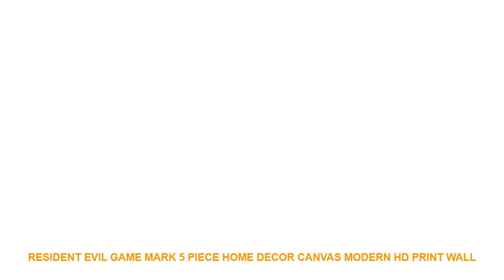Resident Evil Game Mark 5 Piece Home Decor Canvas Modern HD Print Wall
Resident Evil Game Mark 5 Piece Home Decor Canvas Modern HD Print Wall Art For Living Room Painting Wall Art Canvas Painting Special Price $ 11 USD with Free Worldwide Shipping!

Material : Canvas
Subjects : Game
Medium : Oil
Brand Name : XINRUI ART
Frame : Yes
Frame mode : Framed Mirrors
Form : Combined
Technics : Spray Painting
Style : Classical
Support Base : Canvas
Original : Yes
Type : Canvas Printings
Shape : Irregular

Framed
Size0:10x15cmx210x20cmx210x25cmx1 (4x6x24x8inx24x10inx1)
Size1:20x35cmx220x45cmx220x55cmx1 (8x14inx28x18inx28x21inx1)
Size2:30x40cmx230x60cmx230x80cmx1 (12x20inx212x26inx212x32inx1)
Size3
:40x60cmx240x80cmx240x100cmx1(16x24inx216x32inx216x40inx1)
No Framed
Shipping
The Shipping way will choose as below piority.
1. ePacket
2. China Post Air Mail
3. EMS
4. DHL
Customer
Service
Dropshipping
Pre-Sales
After-Sales
Size0:10x15cmx210x20cmx210x25cmx1 (4x6x24x8inx24x10inx1)
Size1:20x35cmx220x45cmx220x55cmx1 (8x14inx28x18inx28x21inx1)
Size2:30x40cmx230x60cmx230x80cmx1 (12x20inx212x26inx212x32inx1)
Size3
:40x60cmx240x80cmx240x100cmx1(16x24inx216x32inx216x40inx1)
No Framed
Shipping
1. ePacket
2. China Post Air Mail
3. EMS
4. DHL
Customer
Service
Dropshipping
Pre-Sales
After-Sales

Similar Product
ITOP Espresso Coffee Maker Machine Stainless Steel Coffee Machine 15Bars Semi automatic Commercial Italian Coffee Maker
ITOP 20 Bar Italian Semi automatic Coffee Maker Cappuccino Milk Bubble Maker Americano Espresso Coffee Machine
ITOP 15 BAR Commercial Coffee Maker Machine Italian Espresso Semi automatic Steam Type 1 7L Coffee
ITOP Household Semi automatic Espresso Coffee Maker Machine 15Bar

Related Home Decor Ideas Videos :
DIY White Snow Christmas Wall Stickers Window Glass Festival Decals Removable Xmas Stickers New Year Christmas Decorations =
Retro Nostalgic Radio Music Box Home Decorations 1pcs Classical Square Wooden Hand Crank Exquisite Retro Music Box Gifts =
Elephant Lion Desert Landscape Wall Art Canvas Painting Nordic Posters And Prints Wall Pictures For Living Room Bedroom Decor =
Girl Bird Forest Landscape Wall Art Canvas Painting Nordic Posters And Prints Abstract Art Wall Pictures For Living Room Decor =
Digital Alarm Clock Indoor /Outdoor Hygrometer Temperature Meter Student LCD Alarm Clock Backlight Desktop LED Digital Clock =